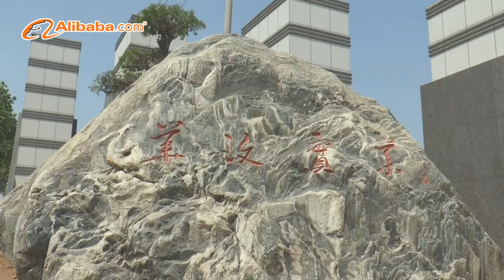Shandong Huawen Industry Co,.Ltd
Our main products are adult diaper, baby diaper, sanitary napkin, insert pad, nursing pad, bed pad, under pad, puppy pad, wet napkin and so on. OEM are welcome!